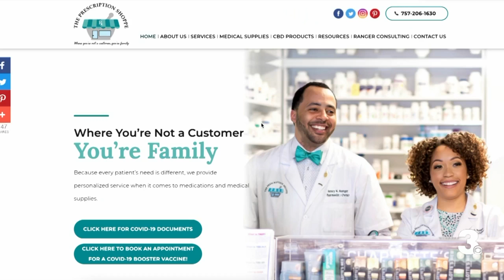New COVID booster arrives in Hampton Roads